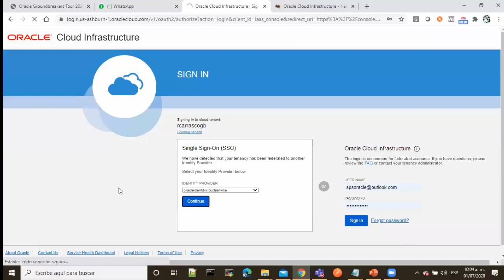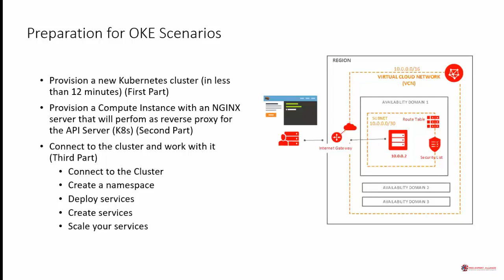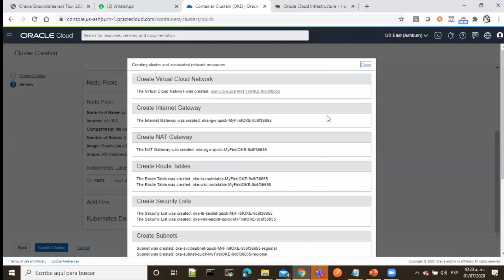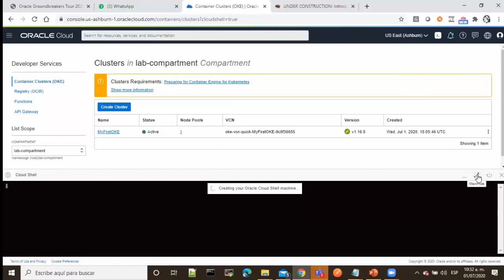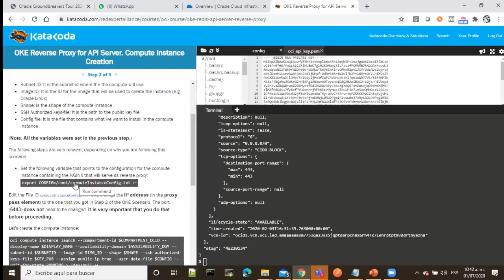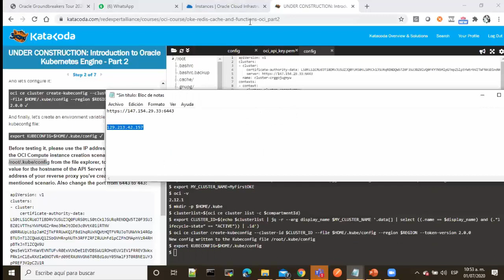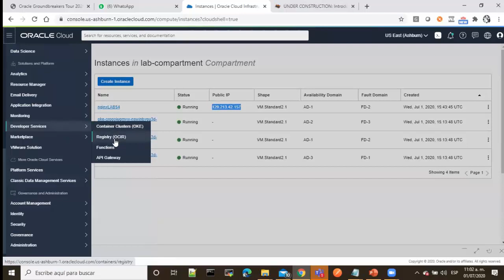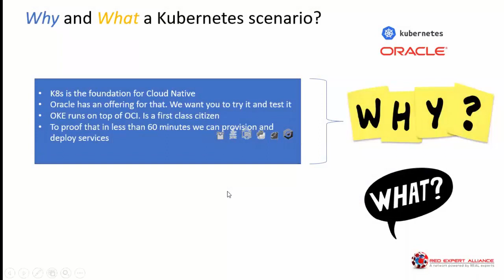Part 4 of REAL Webinars on Oracle Cloud Native App Development - Oracle Kubernetes Engine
In this vide we will learn how to provision an Oracle Kubernetes Engine, how to connect to it and deploy services.